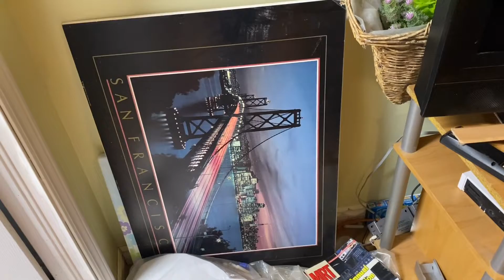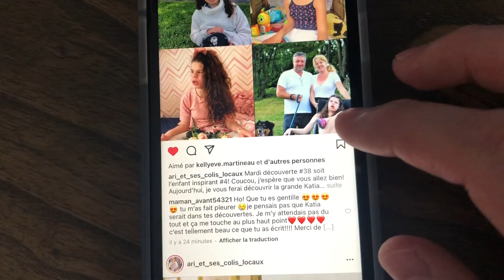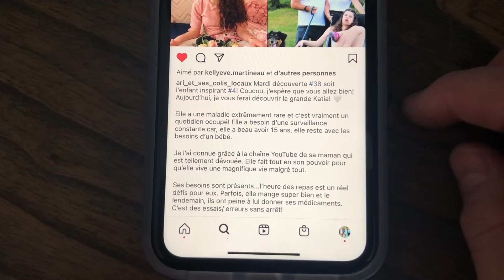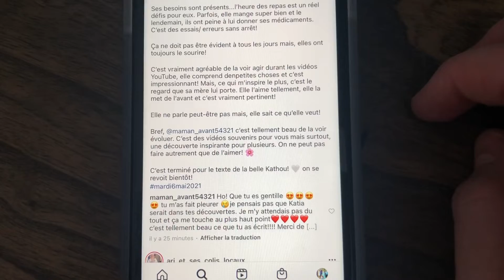Katia m’épate encore et école à la maison (6 avril 21)